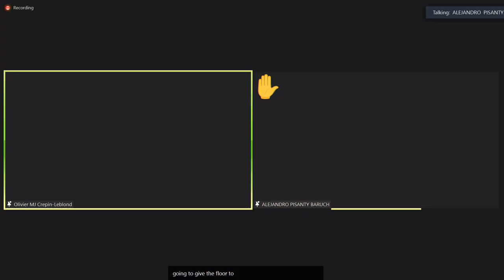IGF 2022 - Day 4 - CR 6 - [DC] DC-CIV: Geopolitical neutrality of the Global Internet